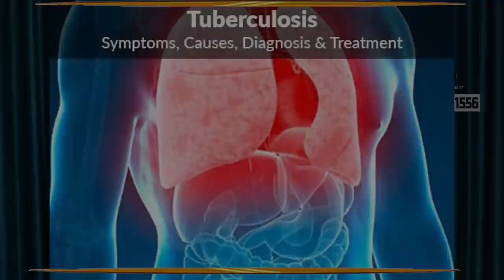prapancha maranalaku karanam enti?//Msg By Bro P James Garu// Desire of christ/